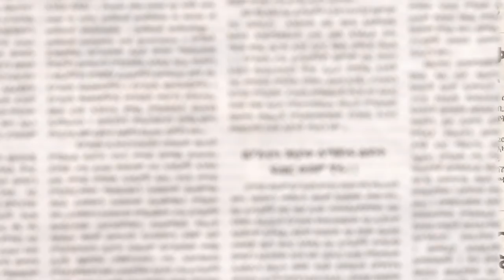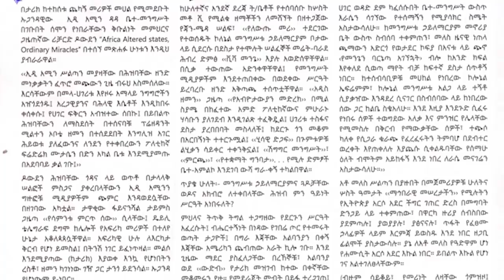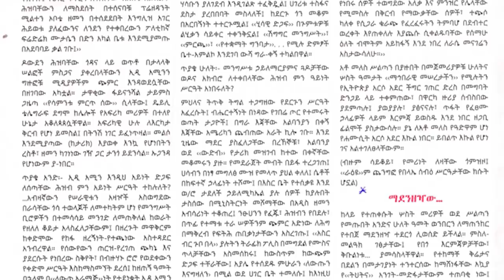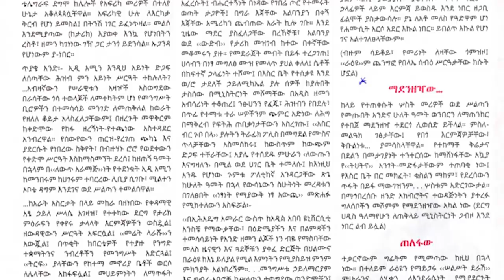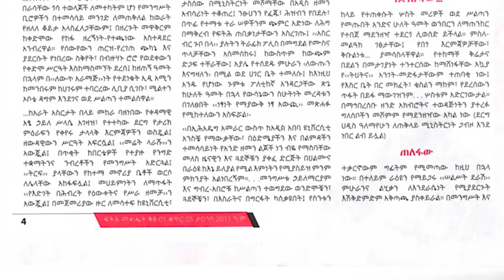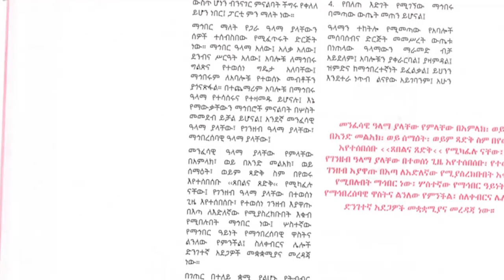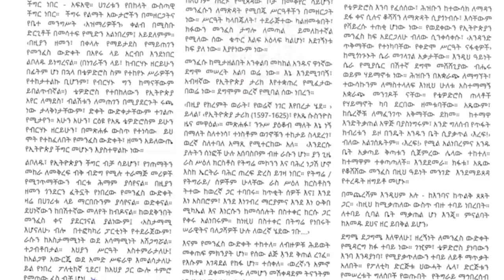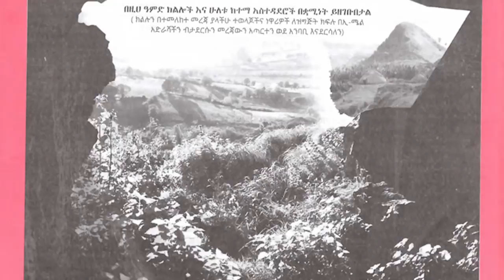ዶ/ር ዐቢይ አህመድም ባምቢስ አካባቢ ያዘወትሩት ከነበረው ‹‹ጥላ ስፖርት ቤት››...